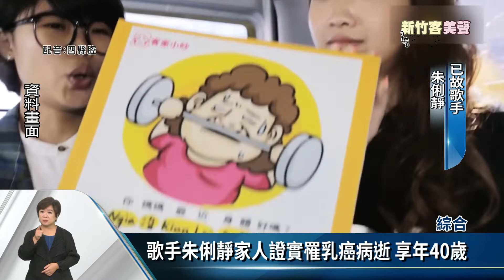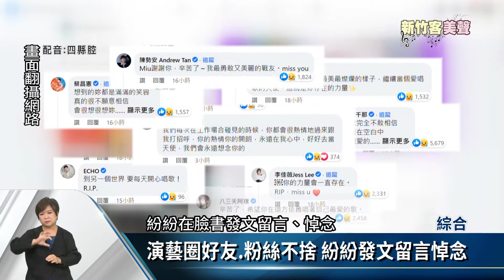歌手朱俐靜家人證實罹乳癌病逝 享年40歲【客家新聞20220706】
以歌唱選秀節目冠軍之姿，出道的歌手朱俐靜，嗓音甜美、富有爆發力，2020年她發現自己罹患乳癌，隨後積極、樂觀地抗癌，沒想到3日晚間，朱俐靜的家人，在她的臉書粉絲專頁上證實，朱俐靜3日晚間不敵病魔離世，享年40歲。